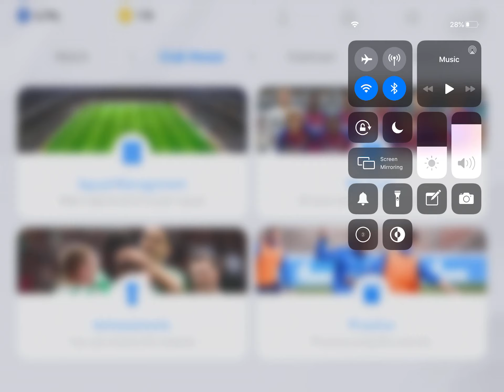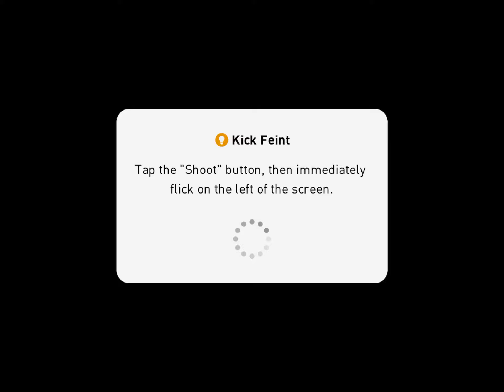🔥 PES 2020 Mobile 🔥 Pro Evolution Soccer 🔥 IOS/Android Gameplay #5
● Welcome to VichPro Channel